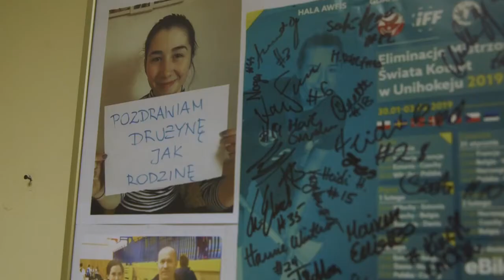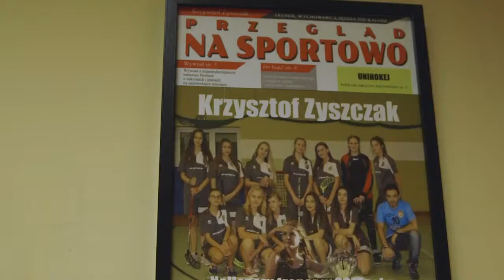Sprzęt sportowy dla żeńskiej sekcji unihokeja klubu UKS Motława